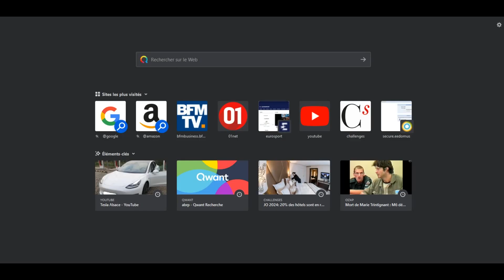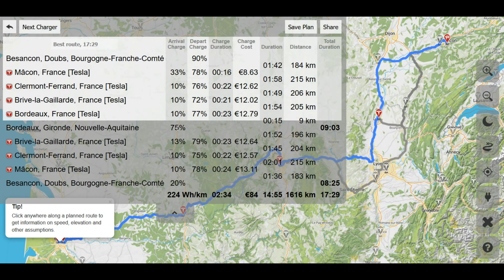A better route planner: avantages par rapport au gps tesla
Description de a better route planner pour toute voiture électrique/ avantages et inconvénients (surtout les avantages!)